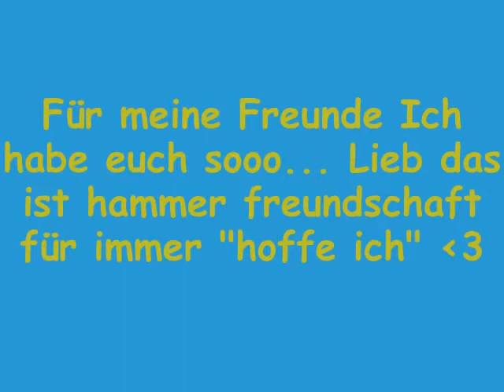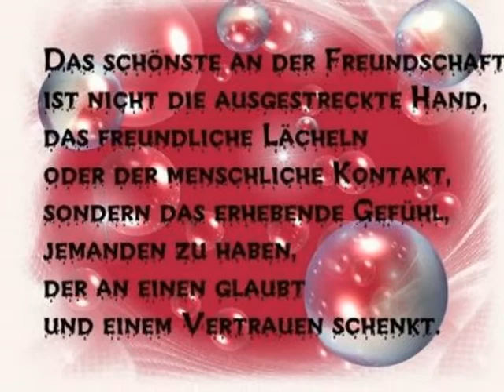für meine Freunde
das ist für dich